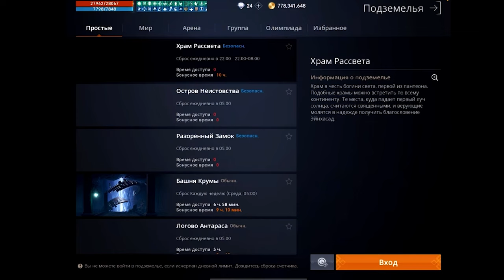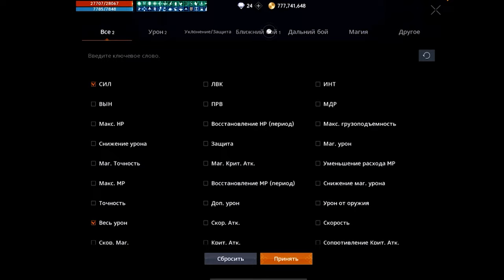l2m Нож 78 ЛВЛ Средний донат😱 Обзор 😎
ДИСКОРД
ссылка на дискорд если хочешь поучаствовать

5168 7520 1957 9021 приват